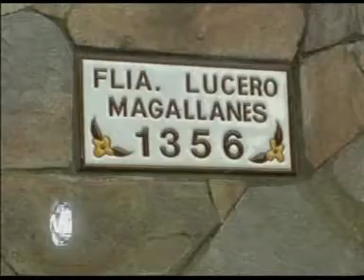ASALTO EN BARRIO BELGRANO LA VÍCTIMA, UN HOMBRE DE 80 AÑOS, 3 DETENIDOS